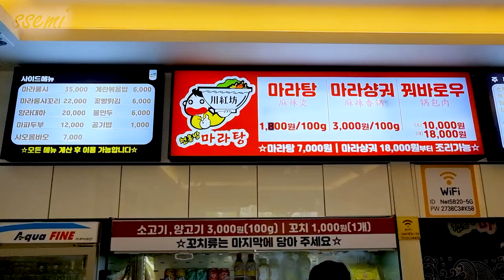[Mukbang]🔥오늘은 얼큰한 마라탕 먹자!😋먹고!먹고!먹고~먹는마라탕(꿔바로우💕)Spicy beef hot pot Malatang 麻辣烫 Eating Show ASMR | 쎄미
오늘은 언제 먹어도 맛있는 얼큰한 마라탕 입니다.🔥🍜
중국 사천에서 유래된 음식인 마라탕은 마라향이 특징인데~🤗👍
이곳은 한국인의 입맛에 맞게 향신료를 줄이고,
사골육수에 각종 재료를 넣어 깊은 맛을 더해~
남녀노소 누구나 즐길 수 있는 곳입니다.🥰👍
일단, 국물이 얼큰한테~ 깔끔하게 시원합니다. 국물맛에~ 놀라고~😍
그 다음엔~ 골라먹는 재미가 있다~~ 취향 것 먹고 싶은 재료 다 넣고~
내 스타일에 안성맞춤인 마라탕을 먹을 수 있어서 참! 좋습니다.
찾고 찾고, 또 찾아서 먹는 마라탕집!
마라탕 먹을 때 짝꿍 새콤달콤바싹한 꿔바로우까지~😋
오늘 마라탕 먹방 시작합니다.😄